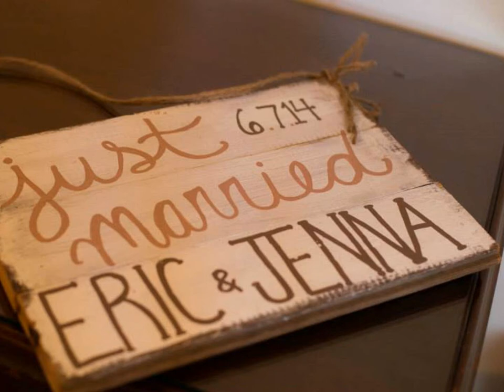our wedding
Photos: by Kristen Baltzer Photography